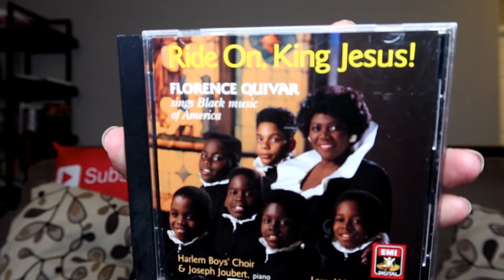Many Thanks, Happy Mail, A Haul, & A FO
Hey Y'all Hey! I love that y'all rock with me. You have blessed me beyond what you will ever know. I pray that we will have many wonderful years with you all. I am forever grateful for you all.

I also want to thank all those who sent me cards and gifts throughout the holiday season. It really means a lot to me.

If you're interested in checking out the bible title The Scriptures

Happy Mail :
Kelli Foreman
Galloway, OH 43119